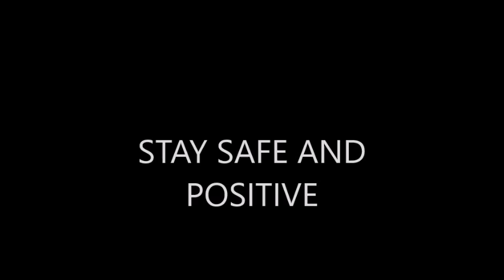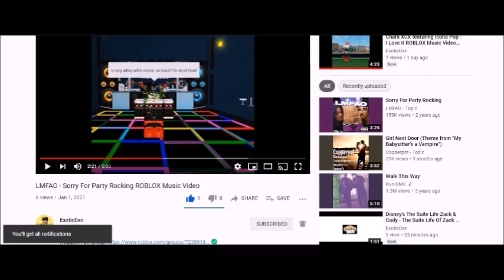Idek 422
Song: Boogiesaurus
Artist: A. Caveman and The Backseats
Year: 2018